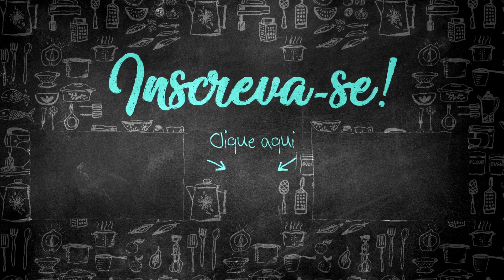CAMARÕES COM LEITE DE COCO | COZINHA FOOD NETWORK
Assista e confira como preparar essa saborosa receita de Camarões com Leite de Coco.